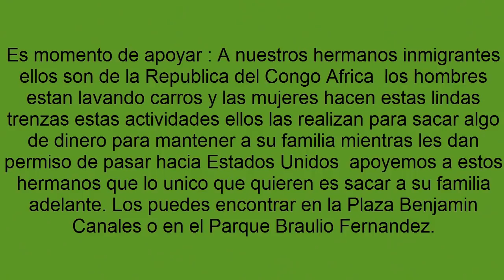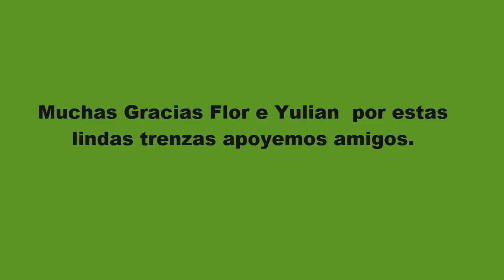Nos fuimos a la plaza con las chicas del CONGO AFRICA ellas están haciendo Trenzas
En este video nos fuimos a la plaza Benjamín canal ya que las chicas del congo están haciendo unas trenzas para apoyarse económicamente mientras están esperando su permiso para ingresar a los estados unidos.

Te dejamos nuestro facebook/ cecilia e ian .